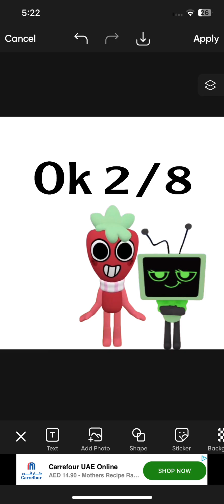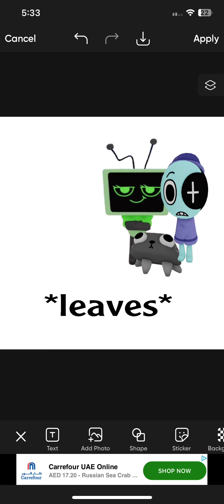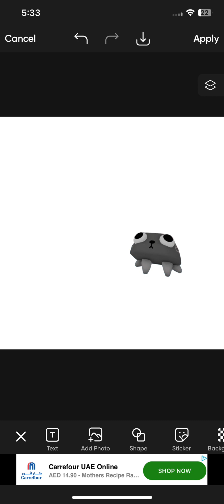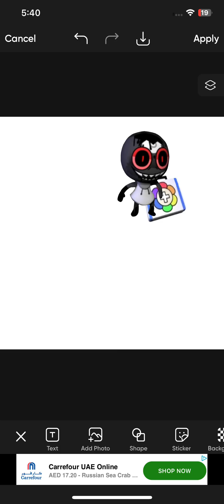Things we hate in dw